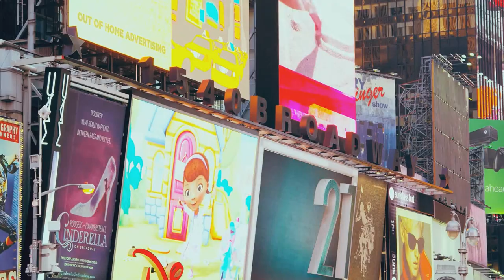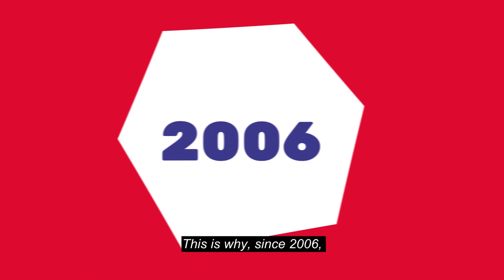For childhoods free from consumerism and commercial exploitation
Criança e Consumo (Child and Consumerism) is an initiative of the Alana Institute that, since 2006, has been working to ensure children are free from commercial exploitation, on and off the internet.

Advertising aimed at children is already prohibited in Brazil and it is children's right to grow up free from commercial harassment and consumerist pressures.